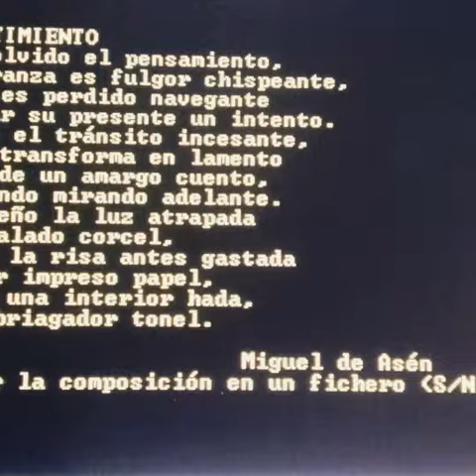Poema poesía libro texto sonetos y ordenador Mentes y máquinas poesia e informática(2)